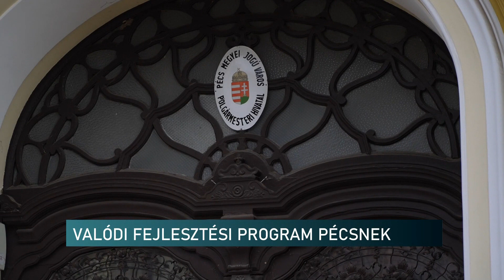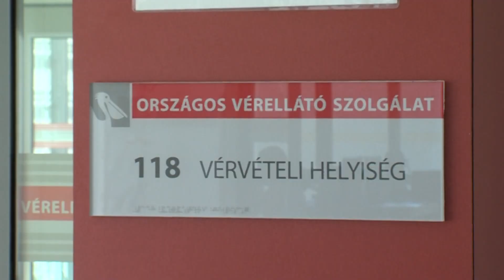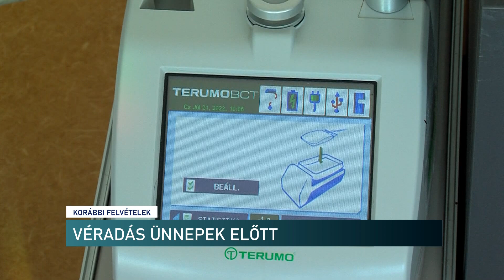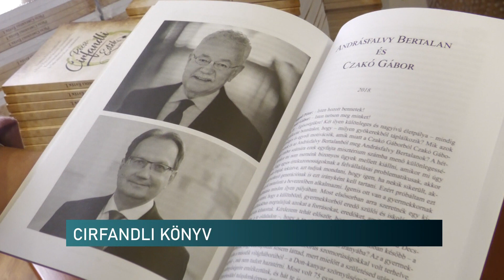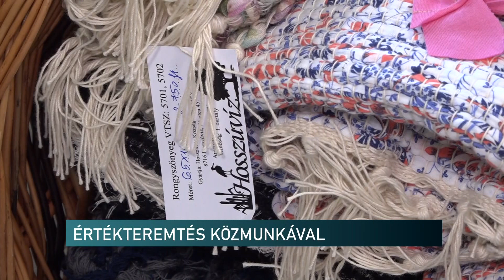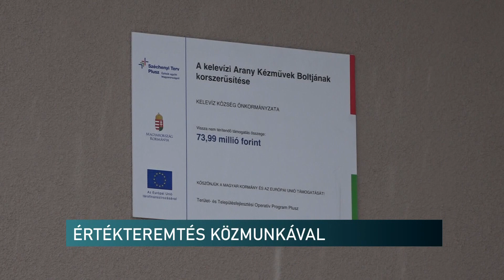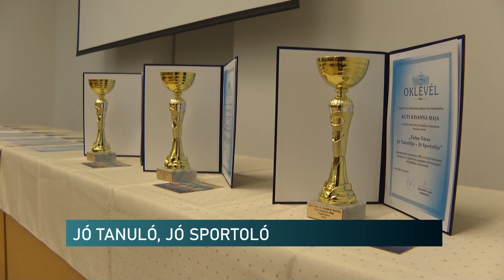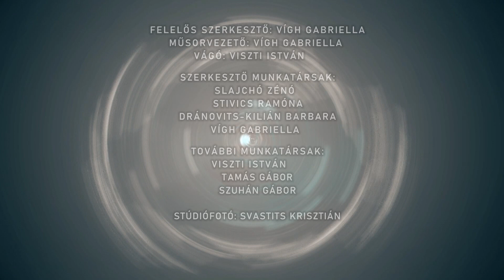Híradó - 2023.12.11.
Tartalom:
- Valódi fejlesztési program kell Pécsnek - sajtótájékoztatót tartott a pécsi Fidesz
- Kétnapos sztrájk a magasabb órabérért a Volánbusznál - A tárgyalásokban hisz a cég a munkabeszüntetés helyett
- Lelki és testi táplálék - Ebédre várták az elesetteket Pécsen
- Könyv a Pécsi Cirfandli Esték legizgalmasabb beszélgetéseiből - a Pécsi Polgári Szalon adventi estje
A régió hírei:
- Arany Kézművek Boltja - megújult Kelevíz büszkesége
- Bátrak Ligája - Honvédelmi verseny Dombóváron
- Jó tanuló, jó sportoló - a kiemelkedő teljesítményeket díjazták Tolnán